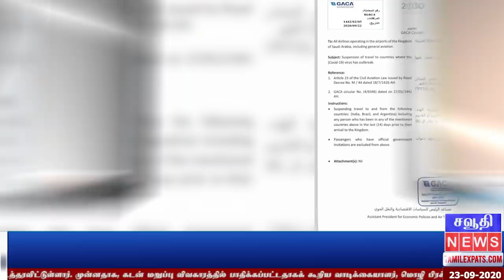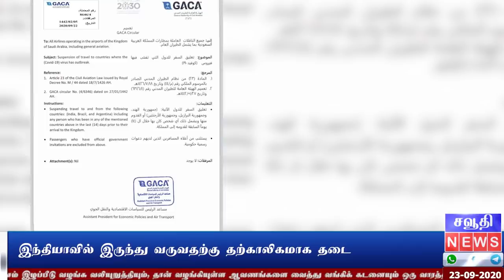Saudi Tamil News | All Indian Flights Stopped | Indians Not Allowed to Enter Saudi Arabia From India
Saudi Tamil News | All Indian Flights Stopped | Indians Not Allowed to Enter Saudi Arabia | Tamil Saudi News

இன்றைய சவுதி அரேபியா தலைப்பு செய்திகள்: (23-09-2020)

1. அல் ரையான் இன்டர்நேஷனல் பாலி கிளினிக் நடத்தும் மாபெரும் சிறப்புசலுகை பரிசோதனை மற்றும் மருத்துவ ஆலோசனை

2. தேசியக்கொடியை அவமதிப்பு செய்தால் அபராதம் மற்றும் கடும் தண்டனை

3. இந்தியாவில் இருந்து வருவதற்கு தற்காலிகமாக தடை

4. சவூதி உற்பத்திப் பொருட்களை ஆதரிக்க புதிய திட்டம்

5. ஏழு நிமிடங்களில் விமானத்தை கிருமி நீக்கம் செய்யும் சவூதி தயாரிப்பு

6. சவூதி அரேபியாவில் புகழ்பெற்ற பேரிச்சம் திருவிழா

7. கோவிட்-19 தடுப்பூசிகளின் சோதனைக்கு தயாராகும் சுகாதாரத்துறை

8. சவூதி அரேபியா தேசிய திரை இசை நிகழ்ச்சிகளில் பங்கேற்க புதிய கட்டுப்பாடு

9. சவூதி பத்திரிக்கை செய்தி: இந்தியாவில் கொரோனா தொற்று குறைந்து வருகிறது

10. உம்ரா செய்ய விரும்புவோருக்கு “Umrahna” என்ற செயலி அறிமுகம்

11. கொரோனா பாதிப்பு நிலவரம்: செப்டம்பர் 22

12. தங்கம் விலை நிலவரம்

13. சவூதி ரியாலுக்கு இணையான இந்திய ரூபாயின் மதிப்பு

14. சவூதி ரியாலுக்கான இலங்கை ரூபாயின் மதிப்பு